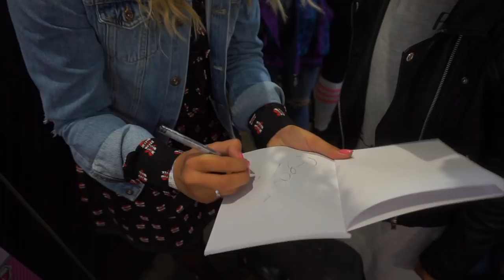LISA AND LENA ONTMOETEN OP HET TINAFESTIVAL?! || BEAU - TIFULL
- Mijn outfit:
Tinafestival dag 1:

Musically: xbeauuuuu

See You!

Xo Beau